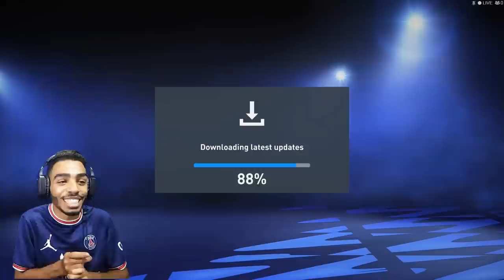So I Played FIFA 22 and it was fun !